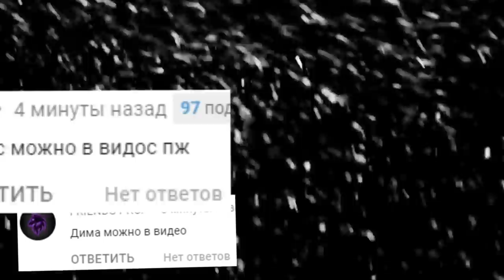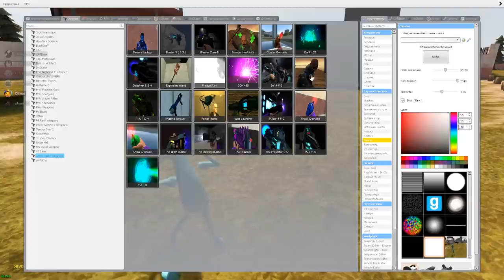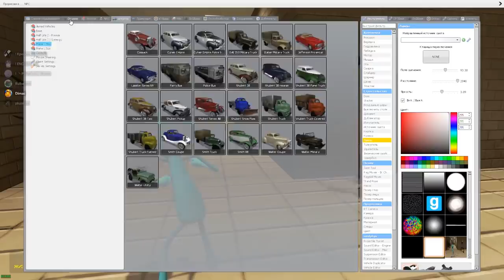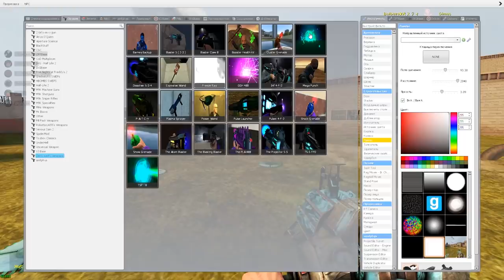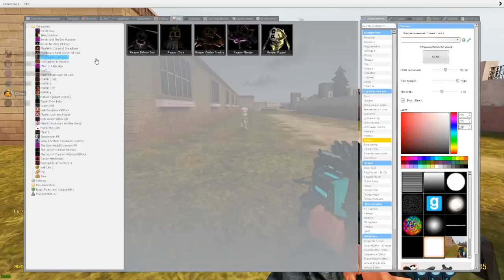АНИМАТРОНИКИ УБЕГАЮТ ОТ МЕНЯ FNAF COOP ГАРРИС МОД ► Garry's Mod